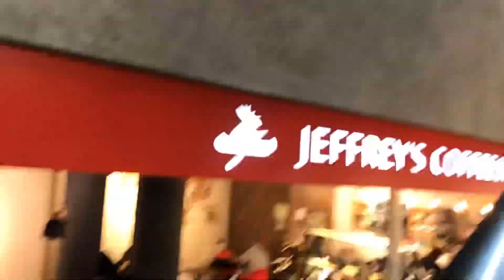NIzhny Novgorod City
Vlogu about the city of nijni novgorod